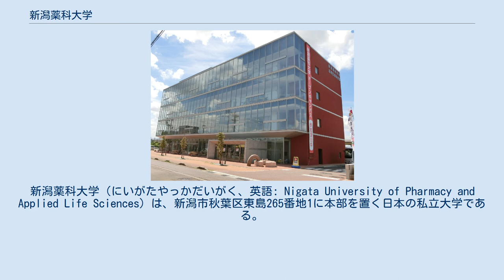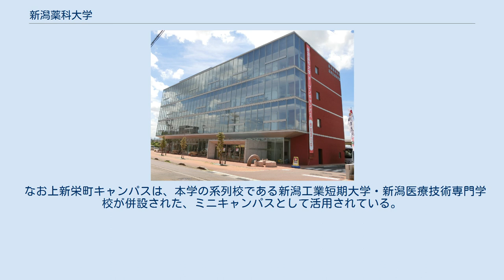新潟薬科大学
新潟薬科大学（にいがたやっかだいがく、英語: Nigata University of Pharmacy and Applied Life Sciences）は、新潟市秋葉区東島265番地1に本部を置く日本の私立大学である。
1977年に設置された。
大学の略称はNUPALS（ニューパルス）、薬科（やっか）、薬大（やくだい）など。
 新潟薬科大学は、1977年に薬学部のみの単科大学として現在の新潟市西区に開学した。
その後、2002年に応用生命科学部が旧新津市（現在の新潟市秋葉区）に開設され、薬学部も2004年から段階的に移転。
現在は両学部機能の全てが新津キャンパスに集約されている。
 「生命の尊厳に基づき、薬学及び生命科学の教育研究を通じて、人類の教育の増進と環境の保全に貢献する高い専門性と豊かな人間性を有する有無な人材を育成すると共に、社会の進歩と文化の高揚に有益な研究成果の創出」を理念とし、近年では「生命と健康を見つめる生命科学系総合大学」として、教育・研究・社会貢献を推進している。
 所在地はいずれも新潟県。
 日本国内 海外 2012年度から、食品科学科が無くなり食品科学コース、環境科学コース、バイオ工学コースおよび理科教職コースの4コースからなる応用生命科学科1学科体制へ。
 2015年度から、主に文系志望学生を対象とした生命産業創造学科を新設。
 新津駅東キャンパス 新津キャンパス 当時の新津市が市街地南部の新津丘陵で整備を進めていた「新潟バイオリサーチパーク」の整備計画の一環として、新津市が用地を無償提供する条件で建設され、2002年に開設された。
キャンパスの隣接地には、リサーチパークを運営する「新潟市バイオリサーチセンター」本社兼研究所が所在する。
新津キャンパスの開設を機に応用生命科学部が開設され、加えて上新栄町キャンパスに所在した薬学部も2004年度入学生から新津キャンパスへ順次移転を開始し、2008年の移転完了を機に薬学部は6年制へ移行した。
現在は両学部が地域との共生のもと活用している。
 上新栄町キャンパス 開学時に設置されたキャンパスで、北側は日本海沿いの「新潟海岸バイパス」（国道402号・日本海夕日ライン）、正面口がある南側は「産業道路」（新潟市道文京町五十嵐二ノ町線・旧402号）に面している。
2006年に学部・大学院の機能は新津キャンパスへ全面移転したが、臨時のイベントに活用される場合がある。
 なお上新栄町キャンパスは、本学の系列校である新潟工業短期大学・新潟医療技術専門学校が併設された、ミニキャンパスとして活用されている。